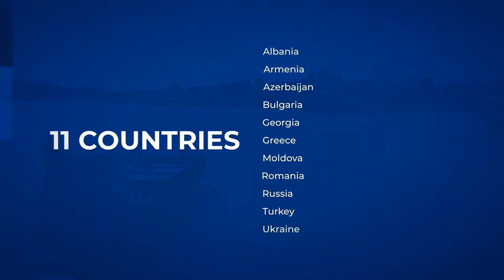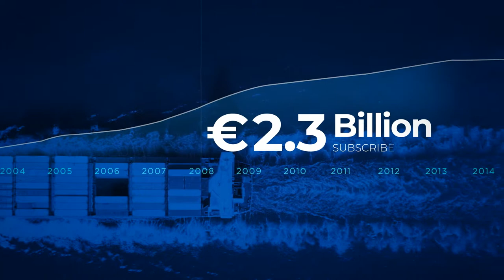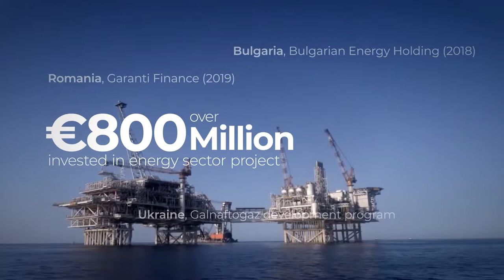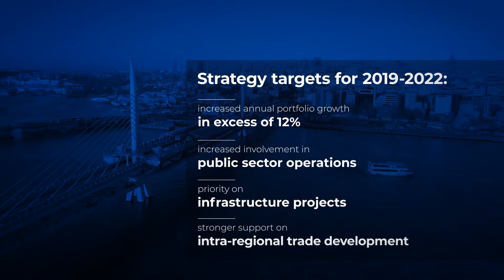BSTDB Corporate Video 2019 - Latest version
The Black Sea Trade and Development Bank On the occasion of its 20 years in business approached Colibri to make this corporate video, showing who they are, what they have done over the two decades. We made several versions, this being the final version.